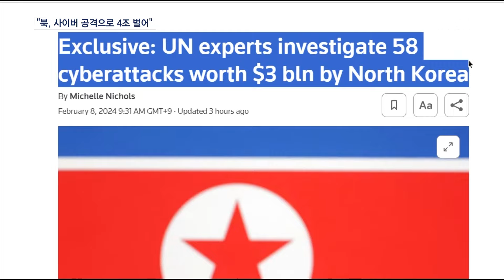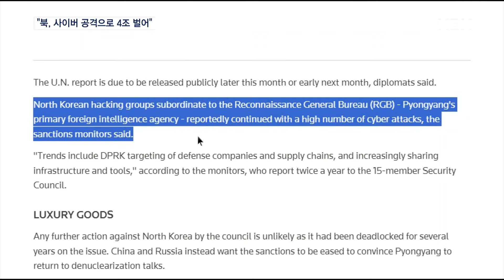ICBM 1번에 수천만 달러 드는데…유엔 "북, 사이버공격 4조 벌어들여" [MBN 뉴스7]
【 앵커멘트 】
  코로나 팬데믹 이후, 북한은 다양한 미사일을 쏘며 도발을 이어오고 있습니다.
  도대체 그 비용, 어디서 오는 걸까요?
  제재가 잘 되고 있는 건지 감시하는 유엔 위원회는 북한의 각종 사이버 공격을 주요 수입원으로 지목했습니다.
  그 규모를 4조 원 정도로 추정하고 있습니다.
  주진희 기자입니다.

【 기자 】
  "3,2,1 발사!" (지난해 12월 ICBM 발사)

  북한이 지난해 발사한 대륙간탄도미사일 ICBM만 5번, 1회 발사 비용은 2~3천만 달러로 추정되는데 비용은 어디에서 온 걸까.

  로이터가 입수한 유엔 대북제재 보고서에 따르면, 주된 자금 출처는 사이버 공격인 것으로 보입니다.

2017년부터 작년까지 58번 암호화폐 관련 회사에 사이버 공격을 했고, 우리 돈 4조 원 가까이 벌어 핵무기 개발에 쓰였다는 겁니다.

  실제 북한의 사이버 외화벌이 의혹은 지속적으로 제기돼 왔습니다.

▶ 인터뷰 : 김 영 / 미국 연방 하원의원 (지난해 7월 하원 외교위원회)
- "북한은 핵 프로그램을 위해, 사이버 공격을 합니다. 북한 해커들은 평양의 어두운 방안에 몰려 있지 않습니다. 그들은 북한 밖, 특히 중국 등 전 세계에 나가 활동하고 있습니다."

  유엔 보고서에 따르면, 사이버 공격은 해킹조직인 라자루스와 김수키 등을 아래 두고 있는 북한 정찰총국이 관장하고 있고,북한은 지난해에도 핵개발을 확장한 것으로 보입니다.

  미국 재무부도 북한 사이버 활동에 대해 비슷한 보고서를 발표했습니다.

  "북한이 WMD 개발 자금 조달을 위해 사이버 공격과 IT 노동자 파견을 하고 있다"며 러시아와 함께 북한을 가장 위협적으로 평가했습니다.

  그래픽 : 강수연·박영재